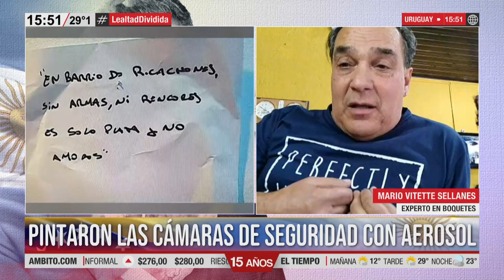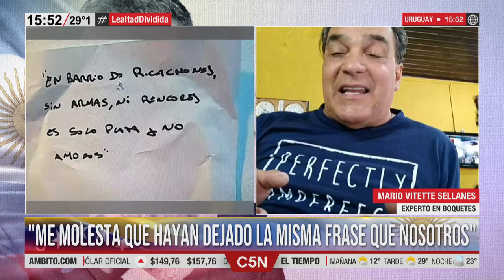ENTREVISTA a MARIO VITETTE SELLANES en ARGENZUELA